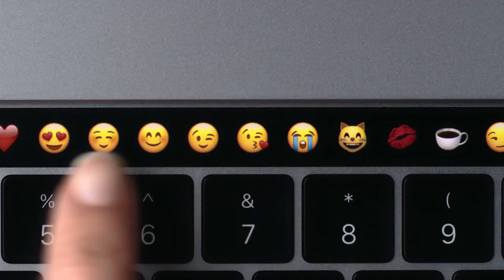MacBook Pro QWERTY Touch Bar Trailer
This is the official trailer from apple of there latest 2016 Macbook pro 13 inch and 15 inch laptop and this trailer is the first macbook pro 2016 trailer to be seen as a tv ad
Apple has unveiled new high-end laptops that feature a thin interactive display above their keyboards and a fingerprint sensor.
The firm says the MacBook Pro's Touch Bar provides software-specific commands that are more "intuitive" to use than the function keys it replaces.
The announcement was not a surprise, however, because of an earlier leak.
Apple had not updated its MacBook Pro laptops since May 2015. Its MacBook Air models were two months older still.
That is likely to have contributed to a fall in sales.
Earlier this week Apple revealed that it had sold 10% fewer Macs in the year ending 24 September than over the prior 12 months.
Researchers suggested the wider PC market also shrank, but to a lesser extent.
MacBook ProImage copyrightAPPLE
Image caption
The Touch Bar adapts to the different software being used
"The lack of updates was part of the problem, but it's also the case that the competition has got a lot stronger," commented Roberta Cozza from the tech consultancy Gartner.
"Over the past year we've seen more interest form both business customers and consumers in Windows 10 computers, which have benefited from both the new operating system as well as better designs and better pricing from their manufacturers.
"For some time, Apple's main focus has been the iPhone - which accounts for much of its revenue - and making the iPad a better productive tool. But there are still many users who want PC-grade performance, and they needed this Mac refresh."
There was no mention of an update to the MacBook Air nor to the firm's iMac or Mac Pro desktop PCs.